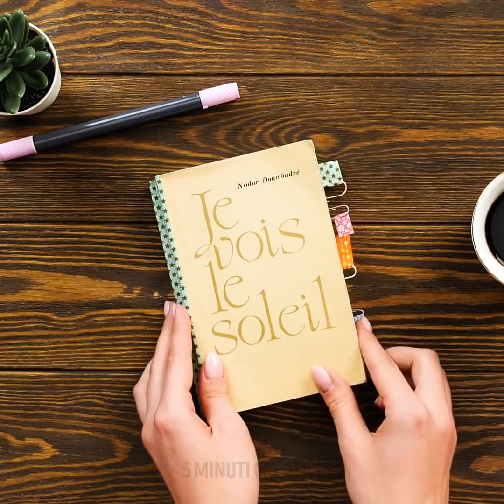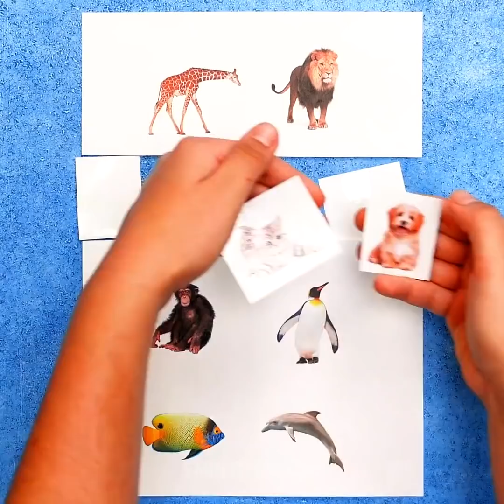26 Idee fai-da-te Fighissime Utilizzando la Plastica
Come riciclare la plastica

Visto che la plastica impiega degli anni a decomporsi, è importante farci buon uso, magari riciclandola; ed ecco alcuni trucchi interessanti e alcuni oggetti fai-da-te che puoi realizzare con la plastica.
Nella prima parte, quante cose puoi fare con del semplice nastro. Uno è usare della carta e creare delle pantofole per i tuoi ospiti.
Le maniglie delle borse si danneggiano e si consumano molto facilmente. Ma ti farò vedere come usare dei nastri colorati per decorarle e creare qualcosa di stiloso.
Quando sei in viaggio, è importante riconoscere le proprie valigie. E  il modo più semplice è di attaccarci del nastro adesivo.
Puoi anche usare del nastro per eliminare peli e la polvere dai vestiti.
Ti mostrerò come usare il nastro, per creare degli adesivi per il laptop.
Guarda tutto il video per vedere come realizzare dei lacci per le scarpe e tane altre creazioni con la plastica.

Segnalibri:
0:46 - Come creare un portafoglio
1:59 - Manico per una borsa fai-da-te
5:03 - Come rimuovere il bio-adesivo
6:01 - Scarpe antiscivolo
7:04 - Fantastico idee per pulire
10:18 - Trucchi brillante per le pulizie
11:08 - Supporto per iPad fai-da-te